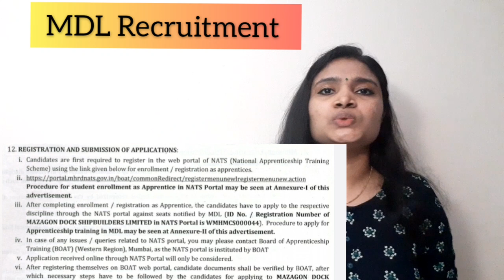MDL Recruitment 2020| BE Btech Diploma Jobs| Latest Job 2020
Find the details and Applictaion link here